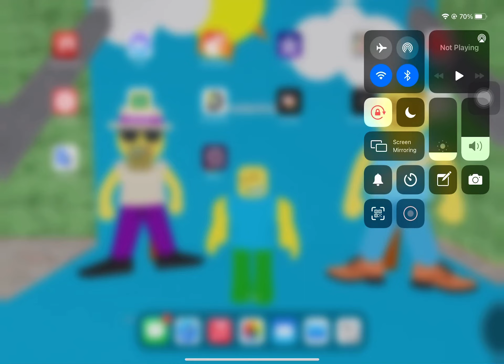My Screen Recorder Is Broken. [READ DESC]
Ok Im actually saying that it actually will hear my voice and I keep holding the button But it wont do anything. So That’s How it broke
I guess it will hear background sounds